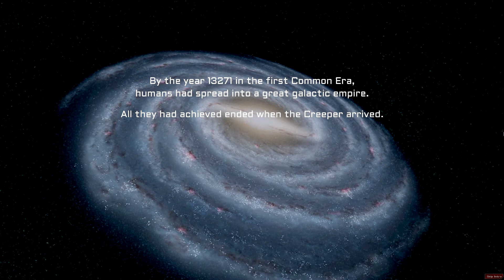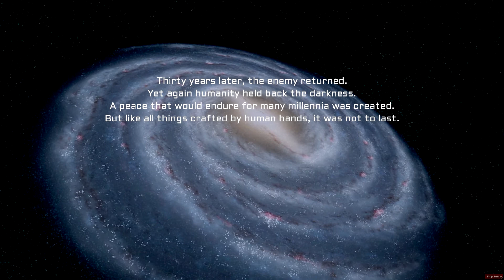CREEPER WORLD 3: ARC ETERNAL [Opening Cinematic] [Intro] [Full HD] [1080p]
► CREEPER WORLD 3: ARC ETERNAL • Opening Cinematic / Intro

CREEPER WORLD 3: ARC ETERNAL
Strategie / Simulation • Knuckle Crackers • Knuckle Crackers (2014)

HERZENSBOTSCHAFT:
Wenn dir ein Spiel gefällt, bitte kaufe es dir legal und unterstütze damit die Entwickler.